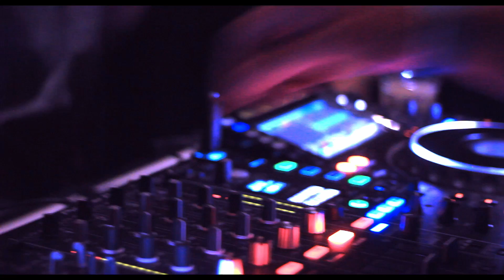Michael Mind - Avalon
Event: Control
Venue: Avalon Hollywood
DJ: Michael Mind
Project Management: Stratus Isle
Cinematography: Dreemi Films
Cinematography: Jester Entertainment